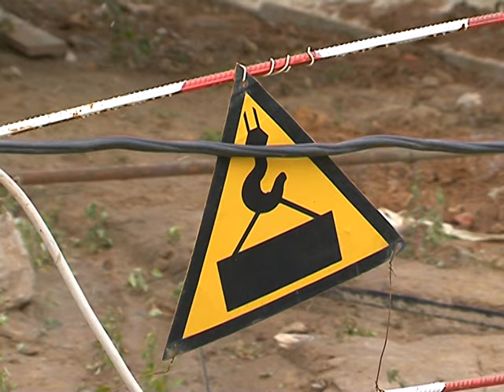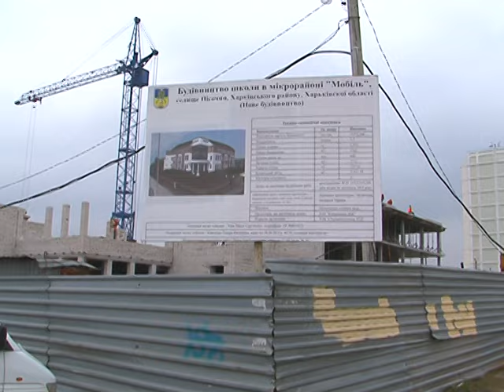Строительство школы в Песочине: в январе строители приступят к внутренним работам